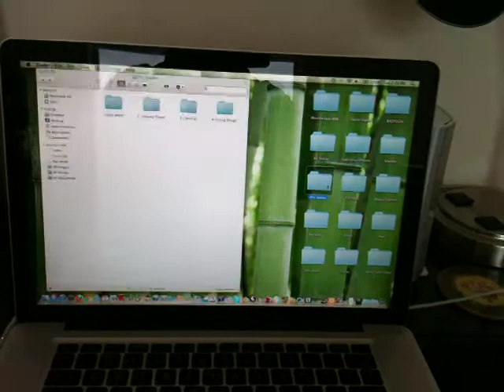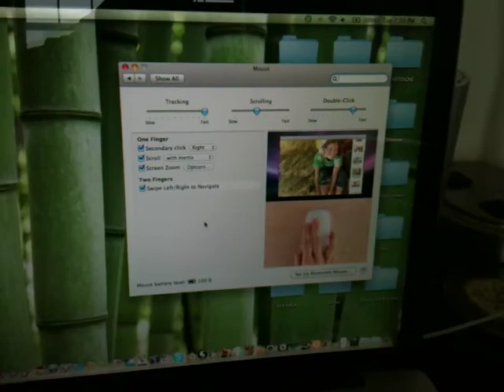Connecting Your Mac Mouse to Laptop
Have you ever had trouble trying to connect your mouse onto your macbook, or macbook pro. Well this video shows you how to do it easily and effectively.